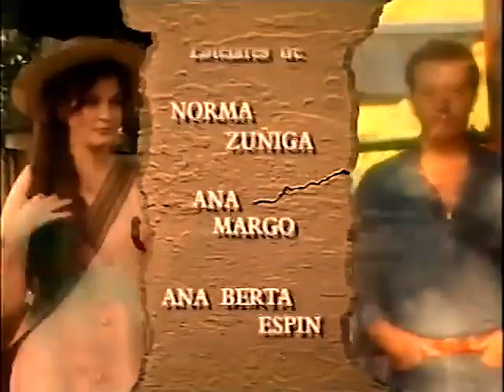Morelia (entrada y salida)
📜 SUMMARY
The story begins when the man who Morelia thinks is her father dies without revealing the secret of her true origin. A landowner in her hometown, Michoacan, harasses her and she is forced to run away. She arrives to Miami, where she has no choice but to work in a nightclub. During her first day at work, an insolent costumer, Le Blanc goes too far with her. Morelia slaps her and he accuses her of stealing his wallet after that. Thanks to Carlos Montero, a lazy lawyer, she avoids going to jail, however she loses her job. Thus, Morelia begins to work as a maid at the Campos Miranda's residence, where she meets the oldest son, Jose Enrique. They fall in love, but their romance will be opposed by many.

🌟 CAST
Arturo Peniche Jose Enrique Campos Miranda
Alpha Acosta Morelia Campos Miranda Solorzano Montero/Amanda Weiss
Cecilia Bolocco Karina La Fontain
Lupita Ferrer Ofelia Santibanez Campos Miranda
Jorge Salinas Beto Solorzano
Salvador Pineda Federico Campos Miranda
Sergio Basañez Luis Campos Miranda
Herminia Martínez Antonia Campos Miranda
Norma Zúñiga Mercedes
Javier Alberdi Gustavo Santibanez
Odalys García Reina
Ana Margo Kika
Ana Bertha Espín Magdalena
Manuel Guízar
Patricia Noguera Dania
René Lavan Rony
Mario Martín Benjamin Le Blanc
Marcela Cardona Jackie Solorzano Campos Miranda
Kanela Juanita
Humberto Rosenfeld Tomy
Eugenio Cobo Arturo
Juan Pablo Gamboa Osvaldo Valenzuela
Mara Croato Sarah
Giselle Blondet Lisa
Fernando Carrera Bosco Sartini
Yovana de la Cruz

ℹ️  "Morelia" is a remake of:
1 version: telenovela ""La Zulianita" (Venezuela, 1977) with Lupita Ferrer and José Bardina.
2 version: telenovela "María de nadie" (Argentina, Crustel, 1985) with Grecia Colmenares and Jorge Martínez.
There is also a Venezuelan version "Maribel" with Tatiana Capote and Luis José Santander.

✍️ Writing credits
Delia Fiallo (original story)
Ximena Suarez (adaptation)

🎥 Produced by
María Elena Crousillat

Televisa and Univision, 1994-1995